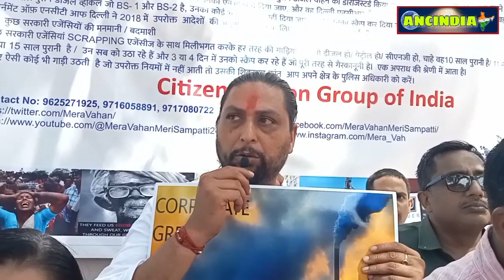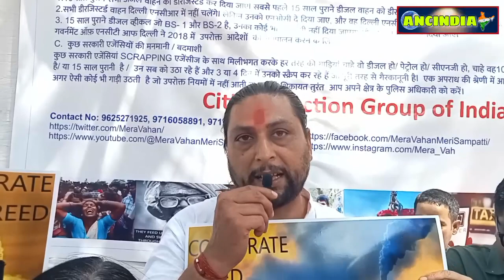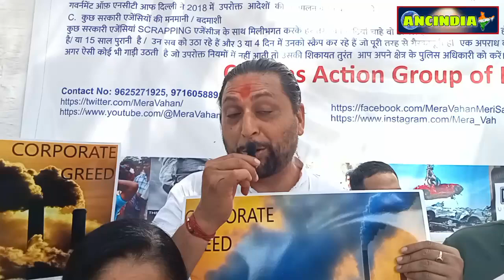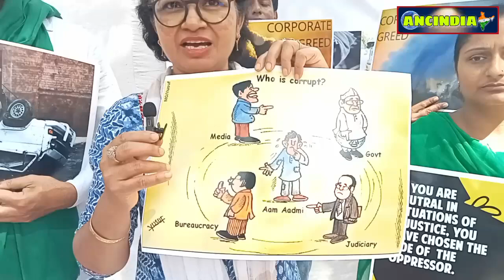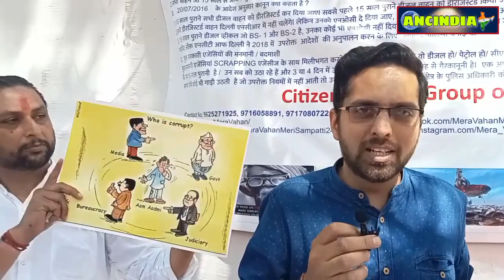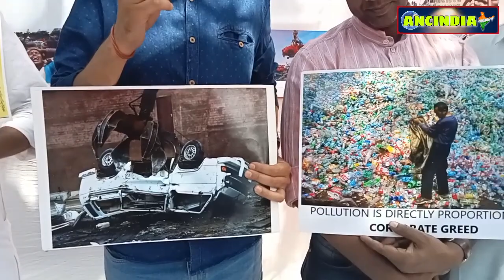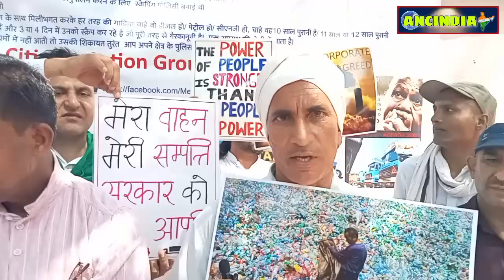आप गाड़ी चलाते हैं आप गाड़ी के मालिक हैं तो यह समाचार आपके लिए । BREAKING NEWS । LATEST NEWS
Location : Jantar Mantar